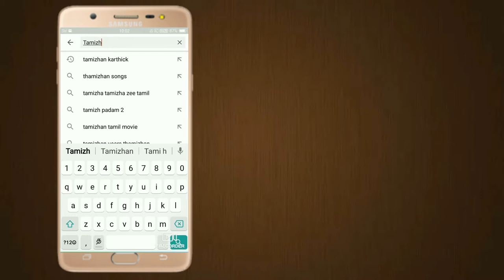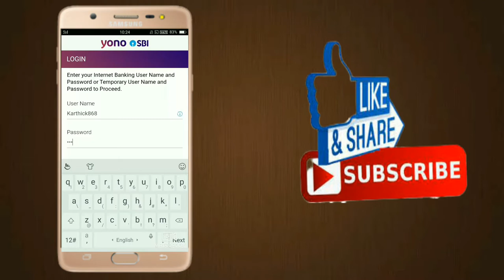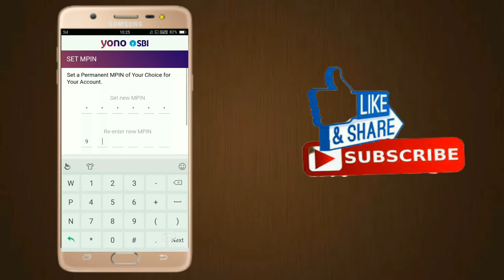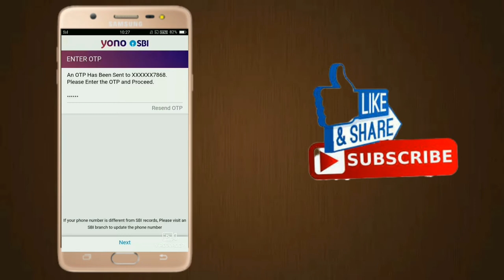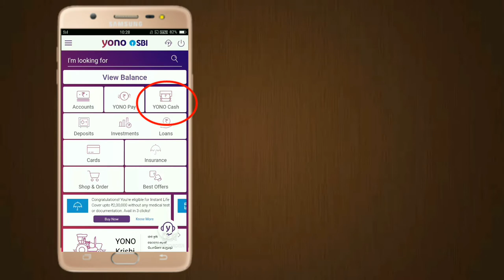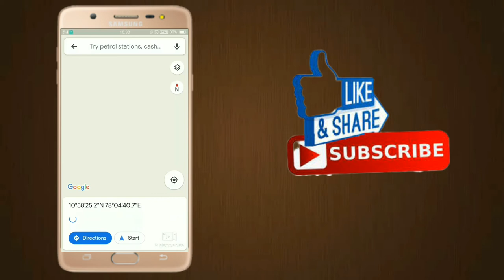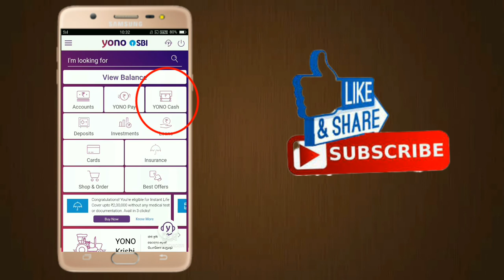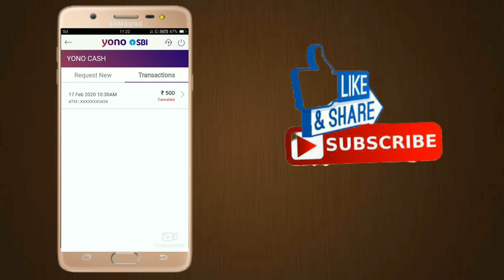SBI Yono cash withdrawal in tamil/Tamizhan Karthick